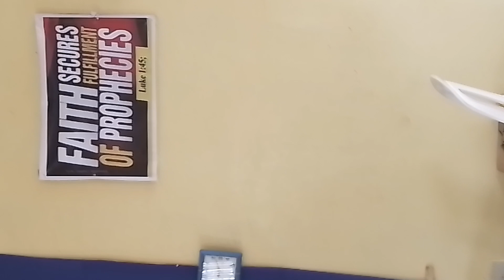Living Faith Church Ukpe First Thanksgiving and Dedication Service 2022...07/02/2022